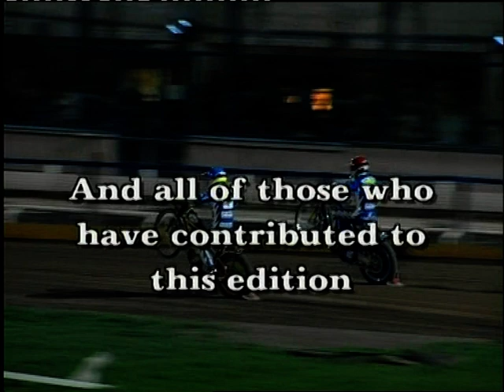Mike Goulding Answers Fans Questions | POOLE PIRATES SPEEDWAY 2003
Poole Speedway presents Mike Goulding answering fans questions in 2003, originally filmed for DVD by Pirate Videos.

Pirate Videos Crew :
Camera : Rob Haywood
Interviewer : Nigel Leahy